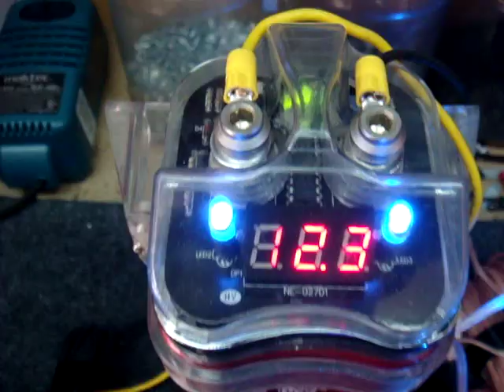Kit 4 estrobos leds patrulla-escolta-federal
Kit de 4 luces estrobos leds patron de destello 3x3, colores rojo-azul, para Instalarse dentro de faros y calaveras, cuenta con 2 lentes tipo circular (3.5cm de diametro) para instalarlos en las calaveras en la parte de la reversa y 2 microlentes forma de capsula (2cm) para colocarlos dentro de las unidades faros delanteros, bajo consumo de corriente comparados con los equipos anteriores de estrobos foco cirstal, gran potencia de destello se ven a gran distancia y no se pierde con la luz del sol.